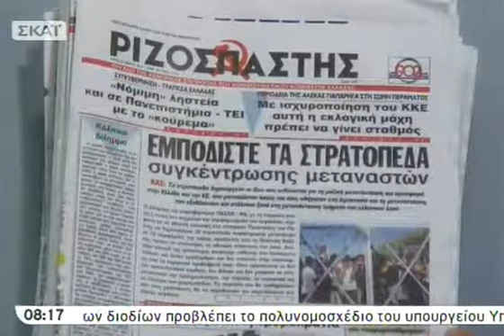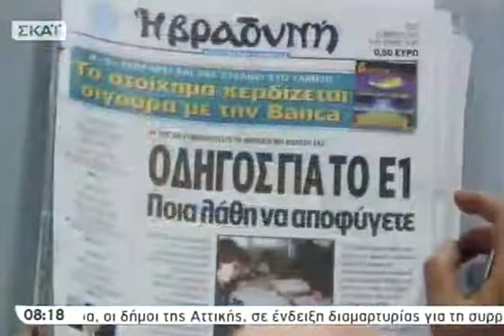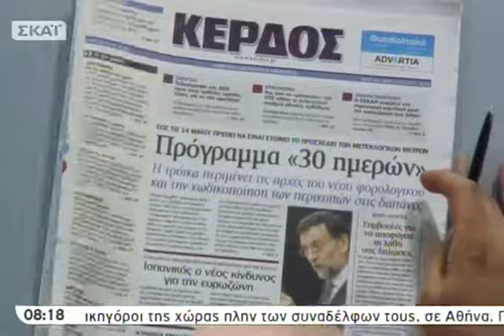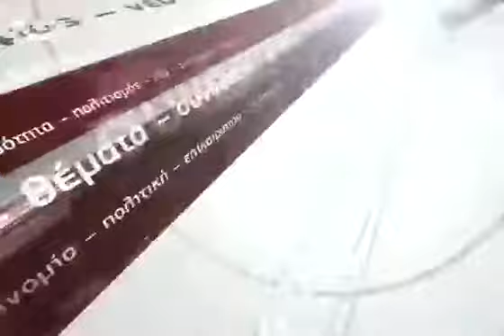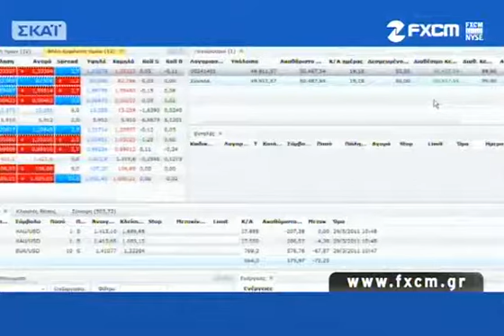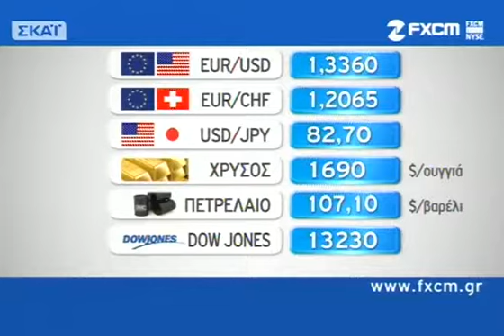Πρώτη Γραμμή Β' Μέρος - 27/03/2012